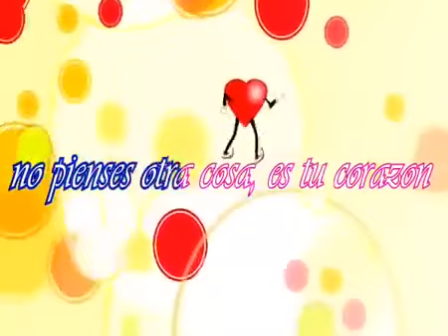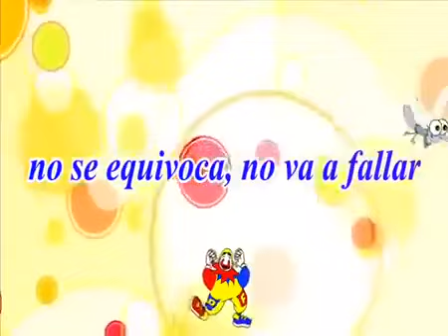Piñon Fijo enganchado de Exitos Infantiles Los Payasos de la TV